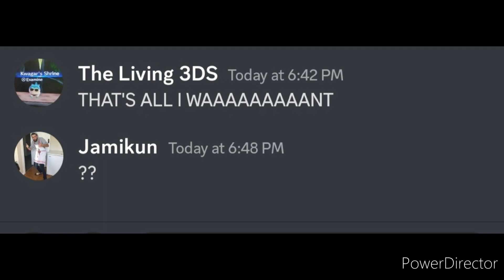R-Jay sings Drift (ft. members of New Zealand Yu-Gi-Oh)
the boi is here to cause chaos
to my friends, I apologize for the unsolicited but incredibly deep messages in your DMs during the making of this video